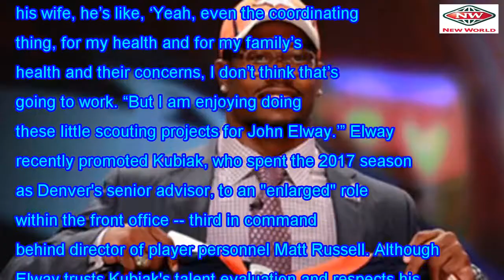Report: Elway promoted Kubiak after NFL teams started calling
In November, CBS Sports' Jason La Canfora broke the news that retired Broncos coach Gary Kubiak was ...